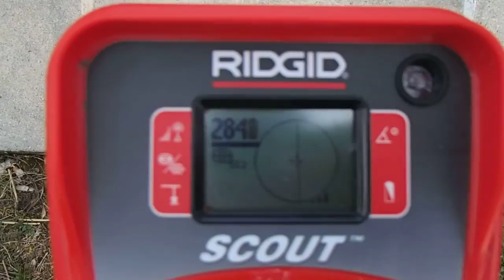EXPERTS EN RECHERCHE FUITE PISCINE 7id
7 id Groupe EXPERTS EN RECHERCHE FUITE PISCINE sans casser 7id POUR PARTICULIERS et PROFESSIONNELS 7id France Tel : (gratuit depuis ligne fixe Francetelecom) est gratuit en appelant depuis ligne fixe livebox. GROUPE 7ID est en 2014 le LEADER NATIONAL DE LA RECHERCHE DE FUITES sans démolir , sans casser et non destructives en France .recherche de fuite d'eau sur piscine ,camera endoscopie thermique canalisation enterre toiture terrasse maison toit.
SAS 7 id Société au capital de 50000€, spécialisé dans les recherches des fuites d'eaux nous intervenons pour tous problèmes plomberie de canalisations d'alimentation, évacuation, problème d'infiltration, piscine, toiture terrasse toit fuite sous dalle ou carrelage et chauffage au sol.Nos techniciens toujours plus proches de vous, interviennent sous 24 heures.
même si vos canalisations ne sont pas visibles, nos techniques d'investigation nous permettent d'établir un diagnostic précis, grâce à l'utilisation de nos caméras endoscopiques, thermiques, nos appareils électro-acoustiques, etc ... et l'expérience ainsi que la formation régulière de nos techniciens sont des atouts majeurs.recherche et la détection de fuites d'eau, d'air ou de gaz ... intervention garantie sans casse, sans aucune destruction, même pour les recherches sur les réseaux enterrées ou encastrées dans les murs ou le sol ,recherche de fuite avec garantie de résultat.Nous sommes équipés de nombreux appareils performants et qui permettent de détecter une fuite avec une grande précision, sur tous les réseaux enterrées, intérieurs ou extérieurs des bâtiments et maison , et les piscines ! ont trouve toutes vos fuite